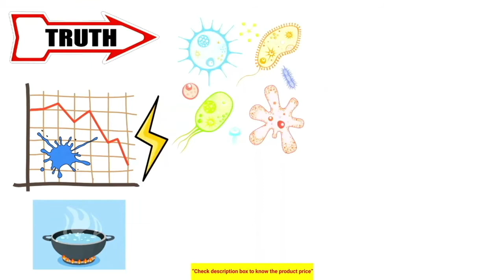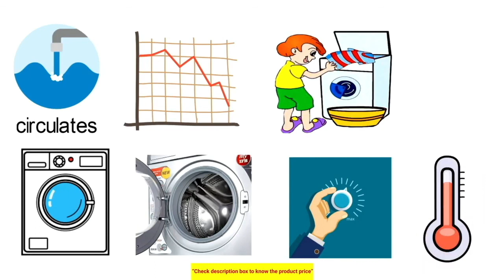(Tamil) IFB 6 kg Fully-Automatic Top Loading Washing Machine Review in Tamil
IFB 6 kg Fully-Automatic Front Loading Washing Machine